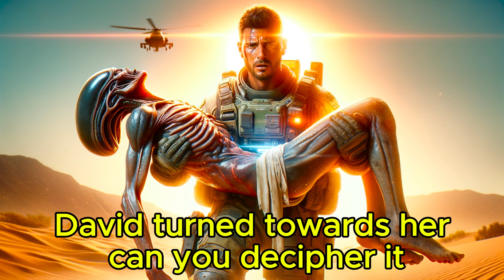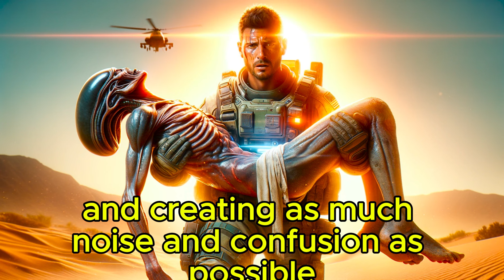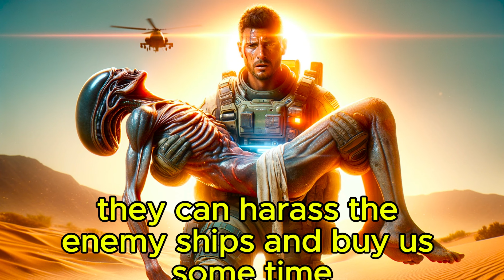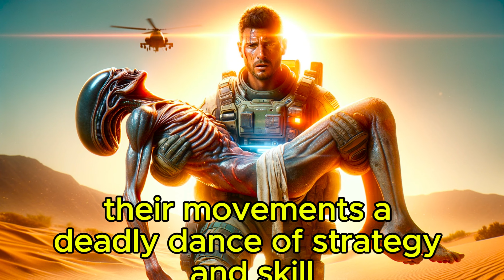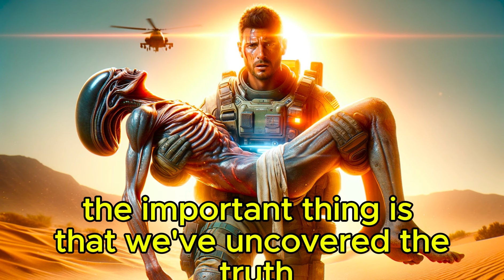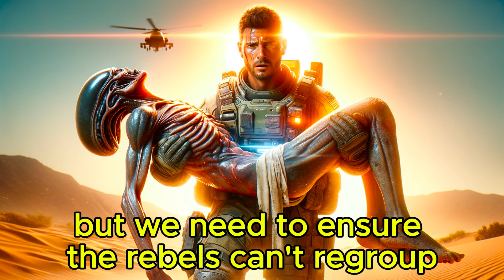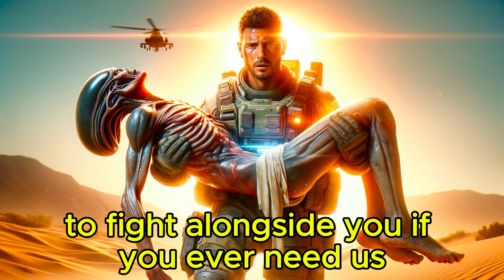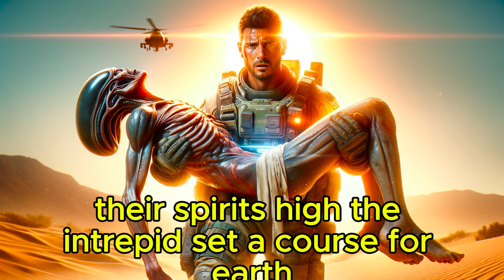Alien Girl Was Left for Dead Until Human Soldier Saved Her | Sci-Fi Story | HFY